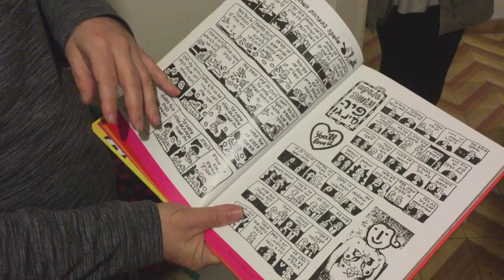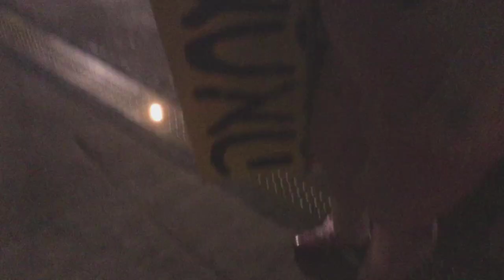Cartoon Character Shoshke a Draw at Tel Aviv Protests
Illustrator Zeev Engelmayer is on a mission against racism, corruption and
sexism. To bring his protest to the streets of Tel Aviv he transforms into Shoshke, a comic figure. This nets him insults, cheers and above all: a lot of
attention. Authors: Eden Ronen and Marita Wehlus